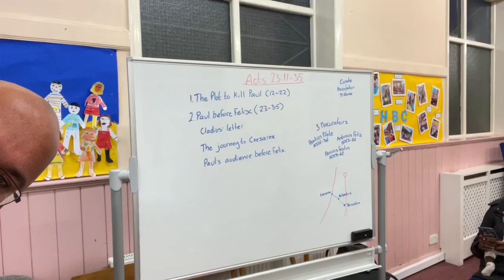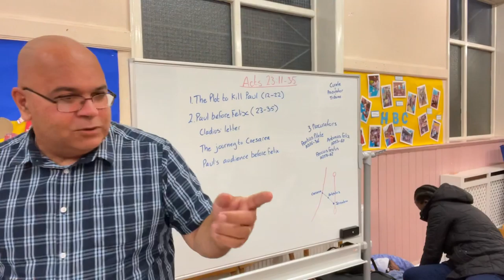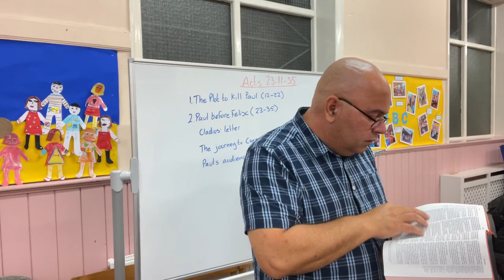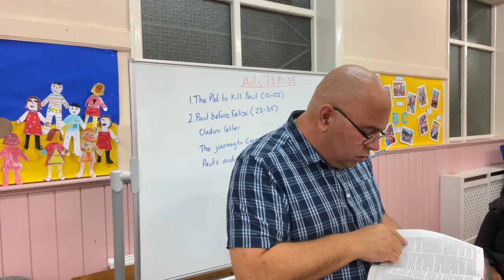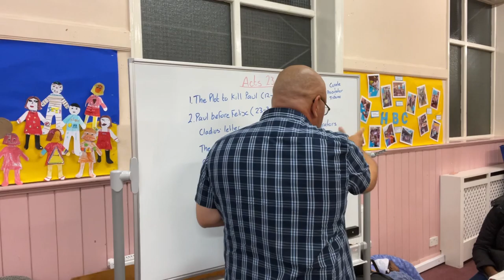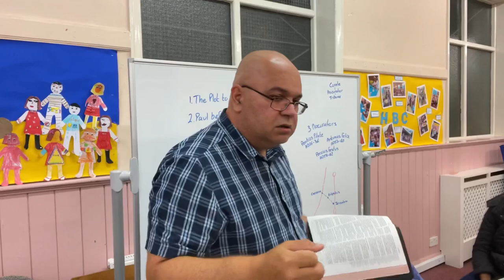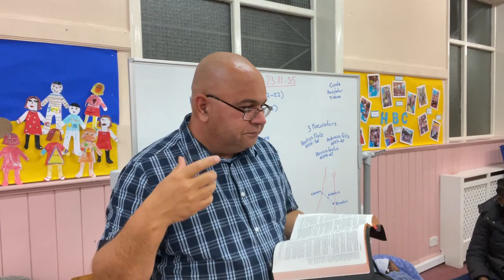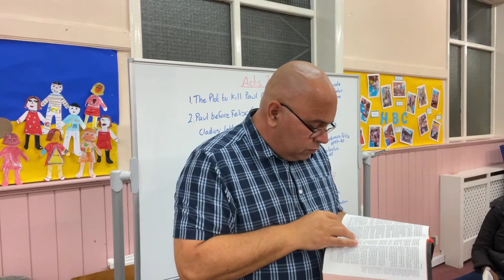Acts 23:11-35 “Paul in the Powder Keg!”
Paul is sent to proconsul Felix under armed guard.